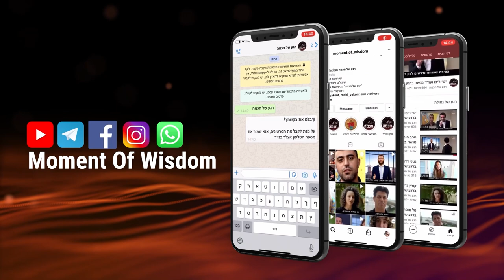Quel est le lien entre la taille du monde et celle du Tabernacle | Rav Chemouel Eliahou | Vayakhèl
Pourquoi le Temple que Salomon a construit était plus grand que le Tabernacle dans le désert ?
Quelle a été l’influence du Temple sur le monde à l'époque du deuxième Temple ?
Et qu’attendons-nous de l’avenir?
Rav Chemouel  Eliahou dans un moment de sagesse Parachat Vayakèl

📌Pour recevoir messages et informations du Bureau du Rav Chemouel Eliahou en langue française